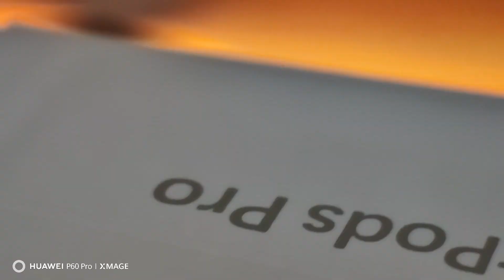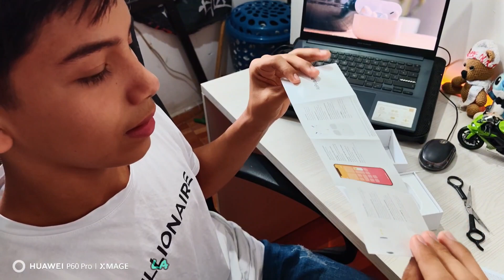"AirPods Pro 2 Genéricos: ¿Valen la Pena?" en 2024 |PIZENKY Official.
1.
2.
3.
4.
5.
6.
7.
8.
9.
10.
11.
12.
13.
14.
15.
16.
17.
18.
19.
20.

"Los AirPods Pro 2 genéricos son una opción asequible que ofrece una experiencia auditiva satisfactoria. Con un diseño elegante y compacto, estos auriculares inalámbricos ofrecen una calidad de sonido decente, con bajos resonantes y agudos claros. Su cancelación de ruido activa ayuda a sumergirte en tu música o llamadas, mientras que su comodidad de uso prolongado los hace ideales para sesiones largas de escucha. Aunque carecen de algunas características exclusivas de los modelos de marca, los AirPods Pro 2 genéricos son una alternativa accesible y confiable para aquellos que buscan un buen rendimiento sin romper el banco."